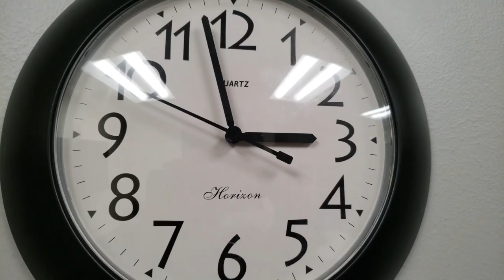Watch This Before Buying a Franchise!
ranchises have a terrific success rate, which is a major reason people who want out of the 'Rat Race' get excited about them. The question few people ask is: "Are you trading one race for another?"

"Our research shows that 37 percent of food franchise owners earn less than $50,000 per year, and just 16 percent – the “top performers” – earn more than $200,000 per year." ~Franchise Business Review.

You are likely earning more than $50K annually now. Do you want to trade what you have now for an average 60 hour work week, seven days a week and late hours? And in the beginning you'll be working 80 hours a week. As one Franchise owner put it: "I work half days. Twelve hours..."

We think there is a better way.